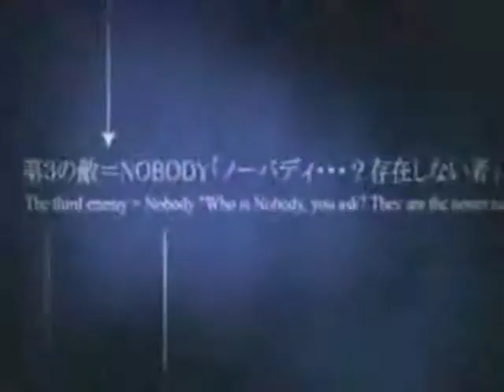KH let the bodies hit the floor